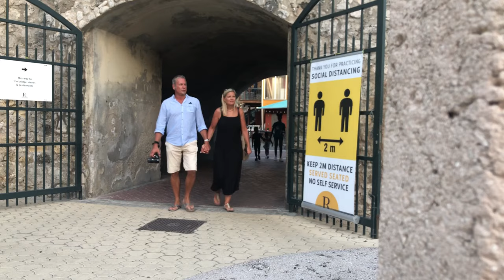Falling box prank 2 curacao edition🇨🇼😂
Hello guys welcome to RodneyHodgeVlogs
Where I’m going to be posting pranks and much more👋🏻😄🔥.

I get all my music from this awesome website called thematic📥📥.